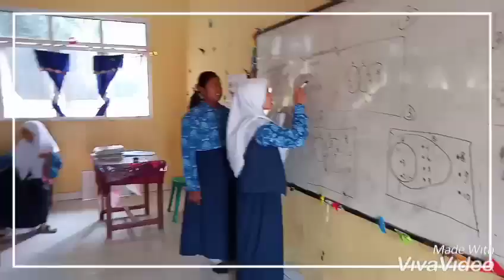Anak Hebat Matematika kelas 7 di SMPN 1 Makarti Jaya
Presentasi Pelajaran Matematika kelas 7 SMPN 1 Makarti Jaya